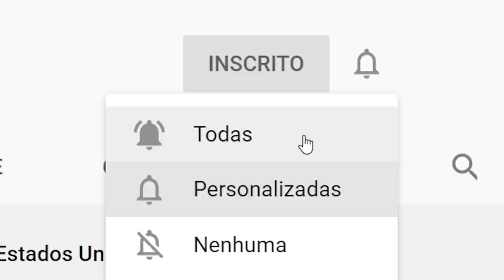Custo de vida | Aluguel Estados Unidos: Newark 2020 (Comunidade Brasileira)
Aluguel Estados Unidos: Quanto custa pra morar em Newark NJ na comunidade brasileira do Ironbound? Saiba tudo nesse vídeo.

➤ Baixe seu E-book grátis Agora:
10 dicas Infalíveis para Economizar Dinheiro pra sua viagem aos EUA

Tags adicionais:
Aluguel Estados unidos
aluguel nos estados unidos
custo de vida estados unidos
custo de vida nos estados unidos da america
custo de vida nos estados unidos
custo de vida para morar nos estados unidos
custo de vida em newark
aluguel newark
aluguel em newark
aluguel mensal em newark nj
aluguel em newark new jersey
aluguel em newark nj